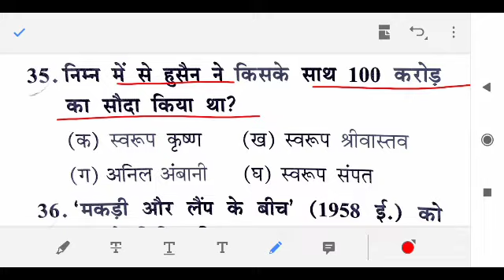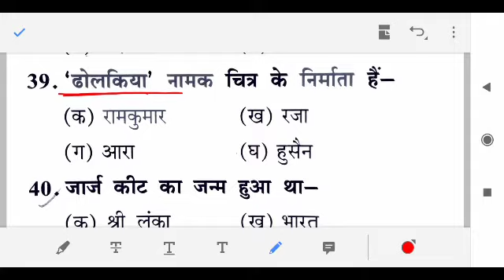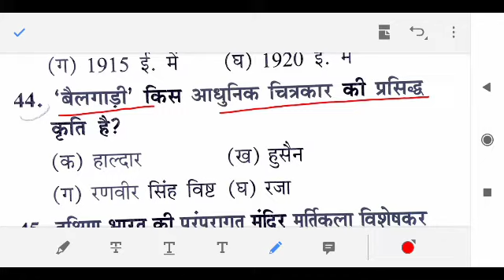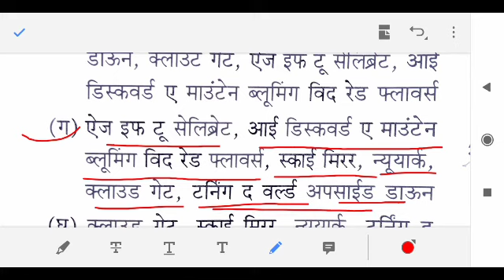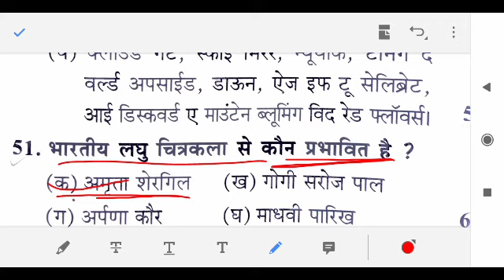Adhunik samkalin kla part2 TGT PGT LT ART ke most important Question net jRF kvs DSSSB ke